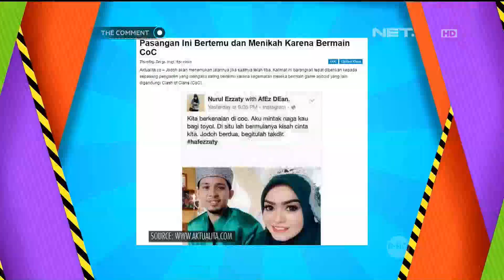Jordi Onsu Punya Cara Sendiri untuk Bahagia